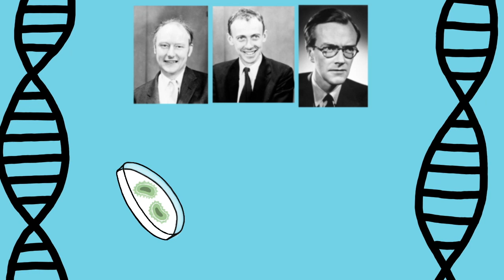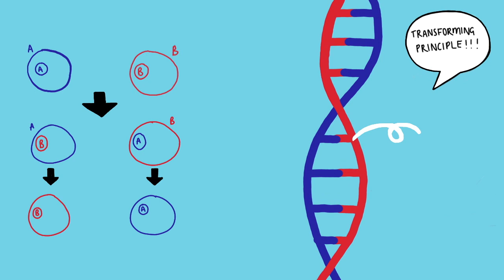Oswald Avery: Unsung Heroes of Science 2021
By Francesca from High Wycombe